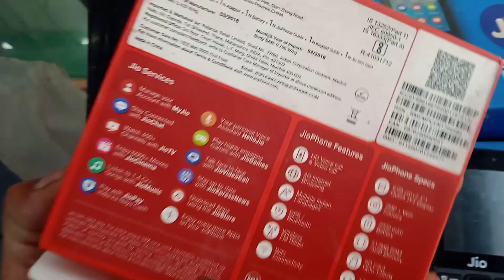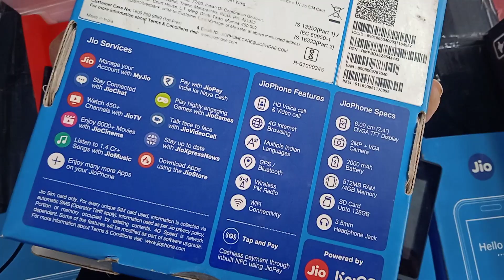jio phone 5G booking 2023 | jio phone 3 booking 2023|Reliance jio 4G keypad feature phoneunboxsing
how to new jio phone unboxing

 how to jio phone f320b unboxing and review

 how to  jio phone 3 booking 2023

 Reliance jio keypad 4G feature phone

 Reliance jio 4G feature phone